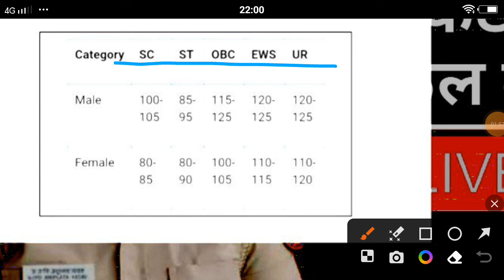📶 ssc cpo result 2024 | 21 aug 2024 | ENO | part-15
: CHANNEL TAGS:-

____________________________________________j